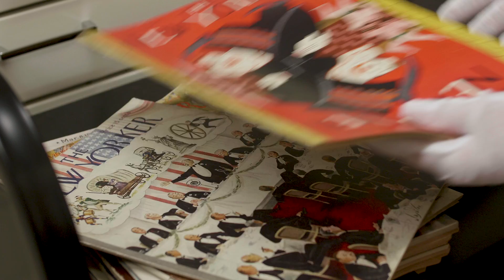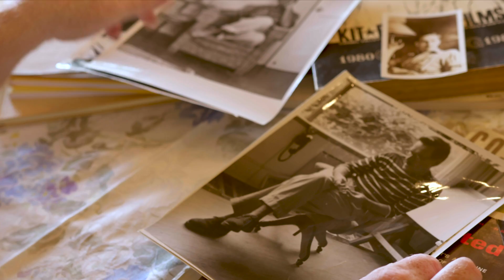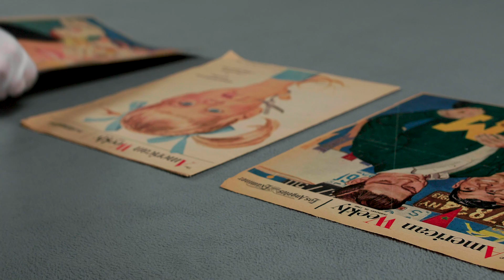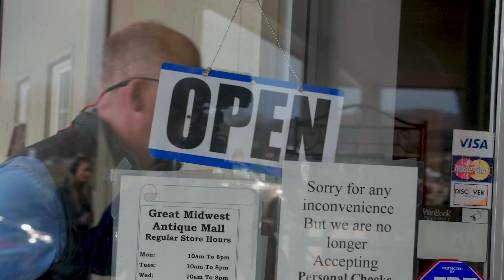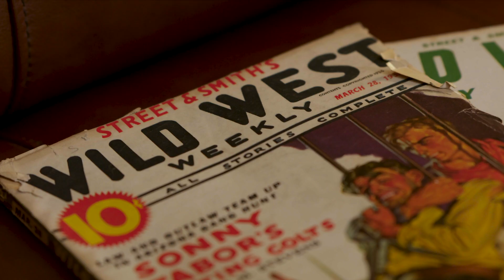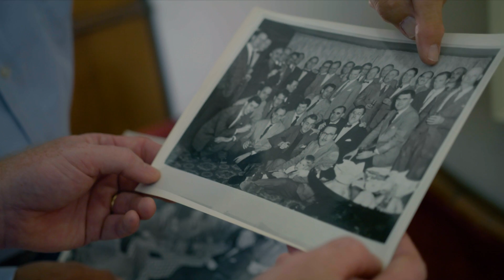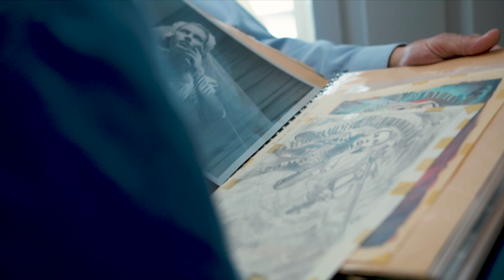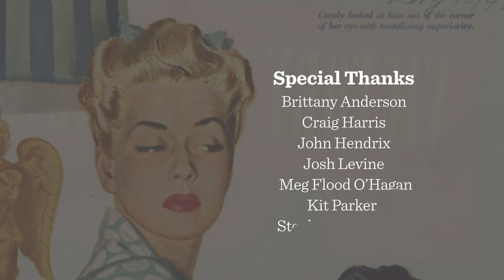Forgotten Pictures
Forgotten Pictures explores a lost world of popular art and the mostly forgotten people who created defining images of modern life in the days before television. Beloved by the public and scorned by the art world, magazine illustrators enjoyed a heyday from the turn of the 20th century into the 1950's when the market collapsed. Today, cultural historians at Washington University in St. Louis are excavating their careers, working with families to recover and preserve their legacies.